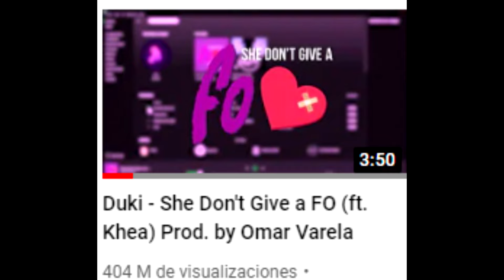DUKI ANUNCIA QUE SE VIENE EL REMIX DE She Don't Give a FO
TREND NOW
El canal  donde les cuento todas la noticias acerca de artistas musicales.
NUEVA NOTICIA: Duki anuncia en su show el remix de SHE DON´T GIVE A FO